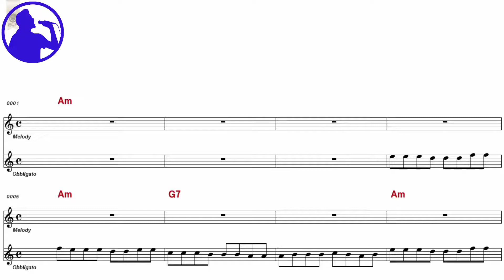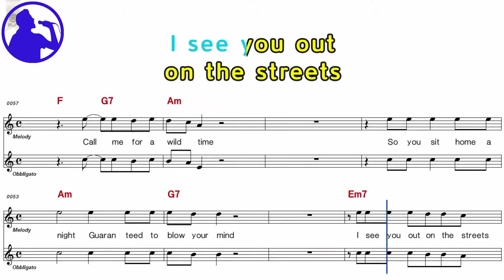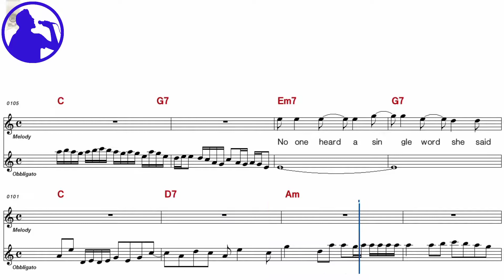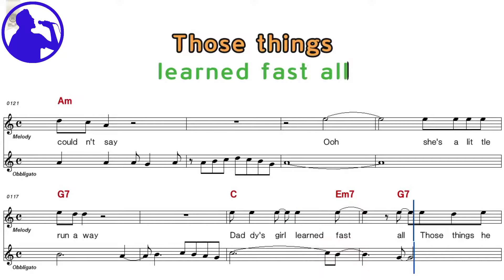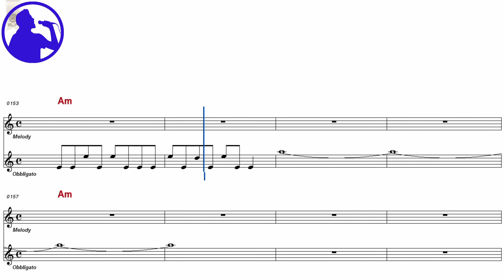Bon Jovi - Runaway karaoke version sheet music for players,chorus added(Ye karaoke)